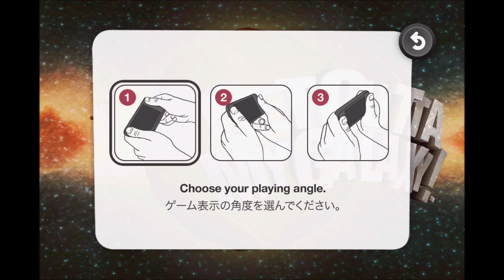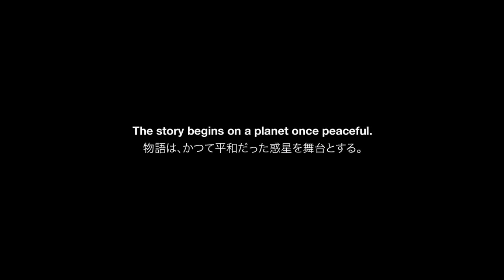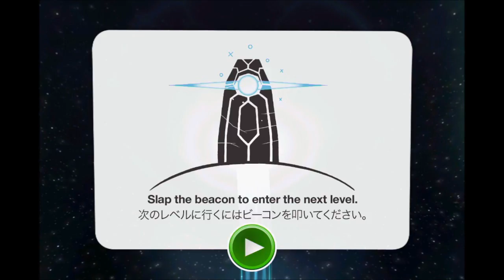Get Outta My Galaxy! - Gameplay - Trailer - Part I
Get Outta My Galaxy! by Ookoohko Oy

Get Outta My Galaxy! is a new 3D action game with puzzle elements for iPhone and iPod Touch.

All Waka -- the main character of "Get Outta My Galaxy!" -- wanted was to spend quiet quality time between naps munching on rocks and staring into space. Those plans got messed up when wikus - a lively variety of alien life forms - started spreading around Waka's deserted home planet.

That's where you come in. You need to take Waka along for a mission to restore peace and quiet in the galaxy.

Highlights:
- Travel through four solar systems filled with action-packed levels. With more on the way!
- Meet a bunch of cheerful lovable characters and slap them all into oblivion!
- Collect mad powerups to grow into towering heights, whirl around like a tornado and more!
- Explore your xenophobic tendencies within the safety of your own phone.
- Play a game with controls tailored for the device. None of that two-thumb nonsense!